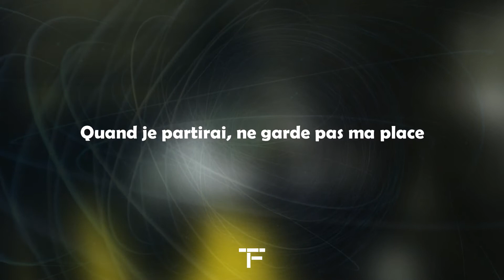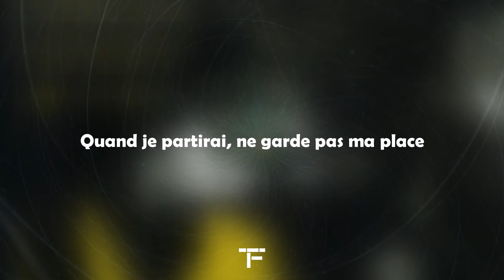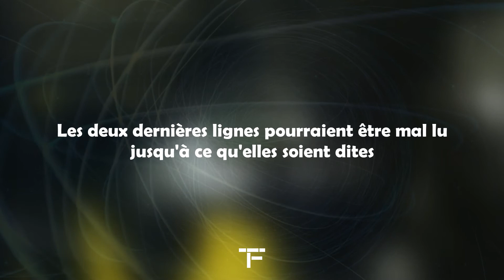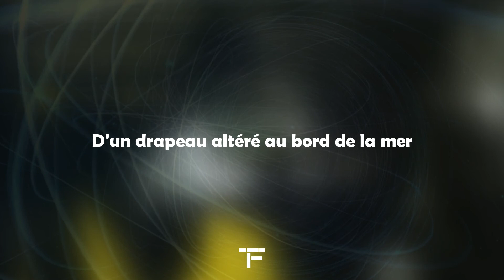[TRADUCTION FRANÇAISE] Twenty One Pilots - Chlorine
Traduction française de "Chlorine" de Twenty One Pilots.